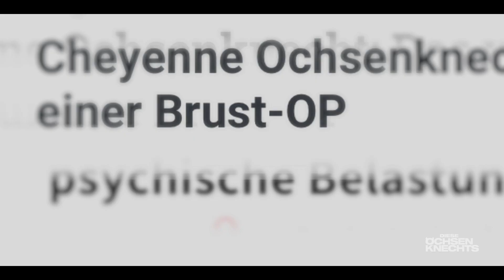Diese Ochsenknechts Staffel 2 Trailer | Sky Original | Sky Show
Diese Ochsenknechts sind ab dem 13. Februar zurück bei Sky Show. Der Trailer zeigt neue exklusive Eindrücke aus dem Leben der bekannten Promifamilie. Von Traumhochzeit bis Familienstreitereien – langweilig wird es bei Natascha und ihren Kindern Wilson Gonzalez, Jimi Blue sowie Cheyenne und ihrem Ehemann Nino garantiert nicht.

Ab 13. Februar 2023 auf Sky Show!

▬▬ Über Sky Schweiz ▬▬
Sky Show zeigt exklusiv herausragende Serien sowie die grossen Blockbuster Filme. Neben bei Kritikern und Zuschauern gleichermassen beliebten Serien wie «Game of Thrones», «Euphoria» und «Gaslit» gibt es exklusive Premieren der neuesten HBO-Produktionen wie «Succession», «House of the Dragon» und «And Just Like That» zu sehen. Darüber hinaus präsentiert Sky Show aussergewöhnliche Serien von Showtime, wie z.B. «Dexter – New Blood», «Your Honor» oder «Billions», Starzplay wie «Gaslit» oder «Tokyo Vice», Sky Originals aus Deutschland, Italien und Grossbritannien, wie «Das Boot», «Babylon Berlin», «A Discovery of Witches» oder «Gangs of London» sowie ausgewählte Doku-Produktionen wie «Tiger (Tiger Woods)».